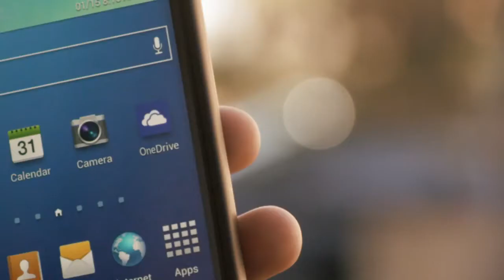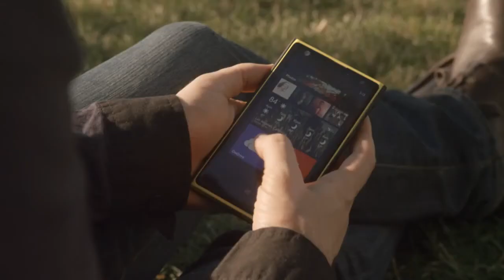Making Music Dreams Come True - with Office 365